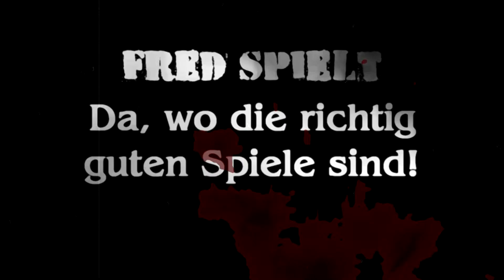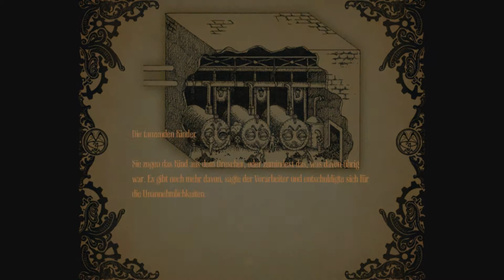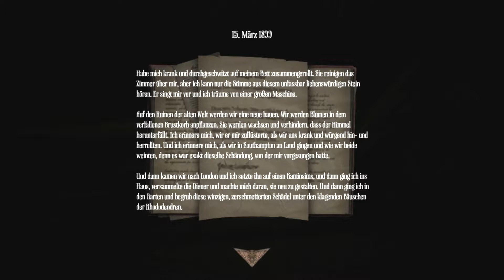A Machine for Pigs #021 [Deutsch] [Blind] - Dem Ingenieur ist nichts zu schwör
Download der Demo:
Noch keine Seite bekannt

Das Spiel wird in maximalen Grafikdetails vorgestellt
Kommentiert wird von Fred
(FredSpielt)

PC:
Intel Core i7 4790k
MSI GeForce GTX970 Gaming 4G
8GB 1600er DDR3-Ram

Aufnahme:
Video: Fraps
Schnitt: Movie Studio 12
Ton: t.bone SC440 Mikrofon an Audacity